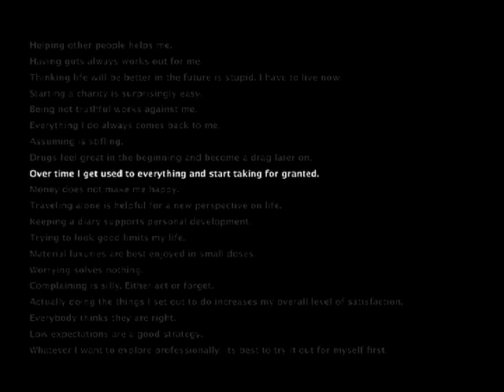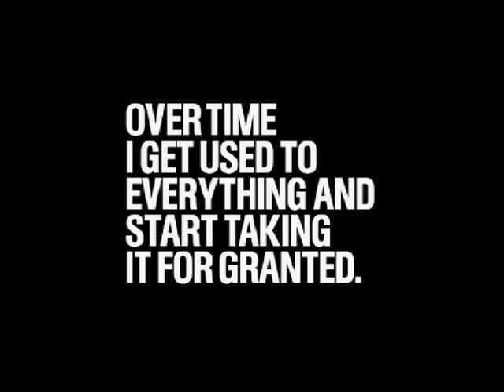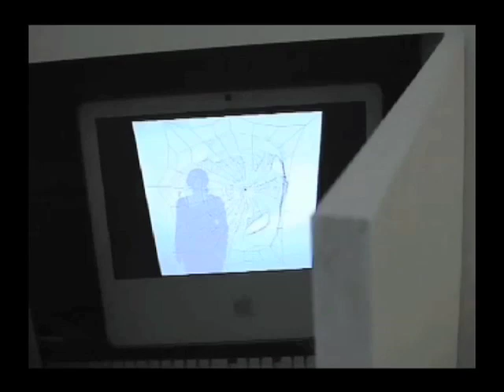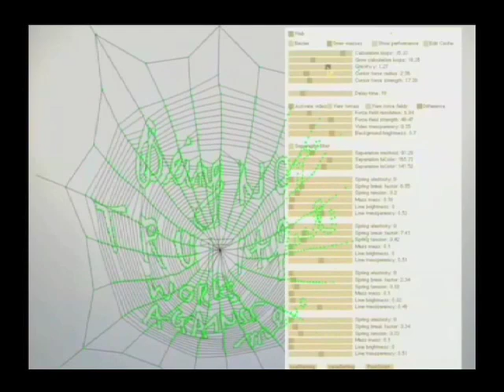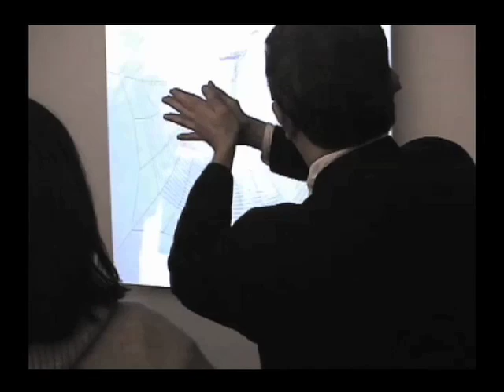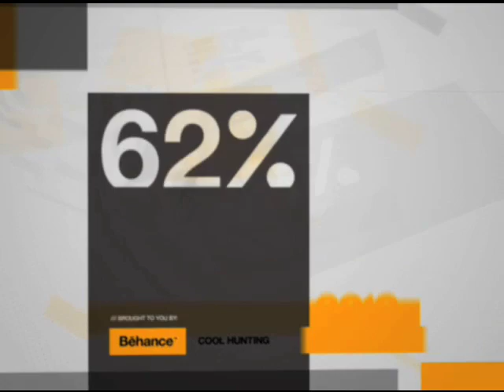Stefan Sagmeister: Don't Take Creativity For Granted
Renowned designer Stefan Sagmeister talks about the process behind his typography-driven films, which sprung from the insights in his book Things I've Learned in My Life So Far. Experiences include being misconstrued as a suicide "jumper" while shooting at the Empire State Building, creating custom software for an interactive spider web art installation, and imagining innovative uses for animals in his "happiness" documentary.

1:02 overtime i get used to everything and start taking for granted
1:40 video of "things I've never done in NY"
6:55 viewer protraction
7:46 software building
8:06 spider reactions
8:26 camera pixels explained
10:20 typography; fun in Indonesia

About Stefan Sagmeister

Stefan Sagmeister formed the New York-based Sagmeister Inc. in 1993, and has since designed for clients as diverse as the Rolling Stones, HBO, and the Guggenheim Museum. He has earned practically every important international design award.

In 2008, a comprehensive book titled Things I Have Learned in My Life So Far was published by Abrams. Solo shows on Sagmeister Inc's work have been mounted in Zurich, Vienna, New York, Berlin, Tokyo, Osaka, Prague, Cologne, Seoul, and Miami. He teaches in the graduate department of the School of Visual Art in New York and lectures extensively on all continents.

About 99U